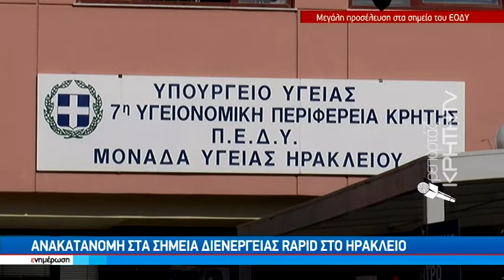Ανακατανομή στα σημεία διενέργειας Rapid στο Ηράκλειο